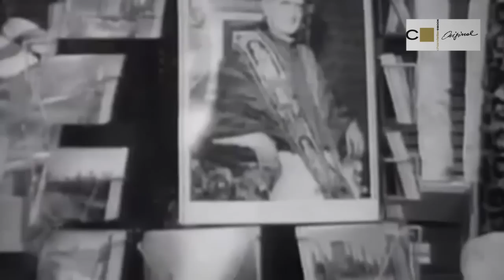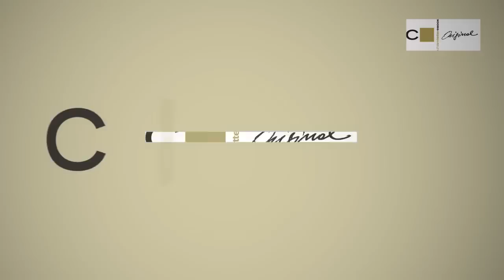"L'obbedienza non è più una virtu" - Don Lorenzo Milani -Chiarelettere Original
Chiarelettere Original, la nuova collana solo ebook di Chiarelettere.